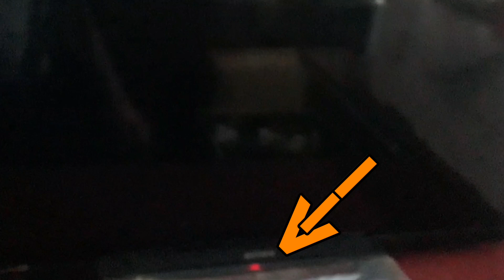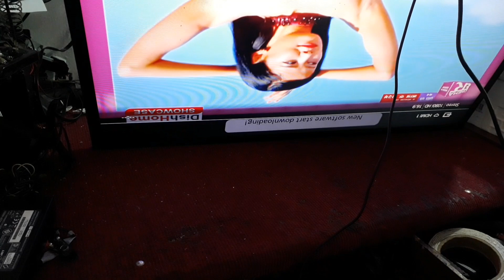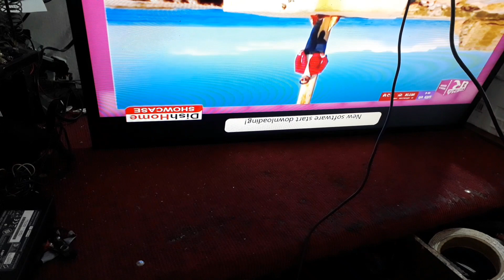Sony bravia led tv 6 time blinking || led tv repair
I am going to teach you about the problem seen in sony bravia led TV which is 6 time blinking. You can find solutions for the different kinds of problems like this in different types of tv.